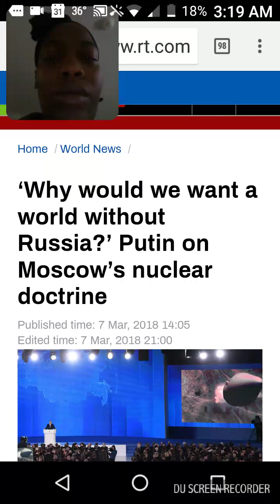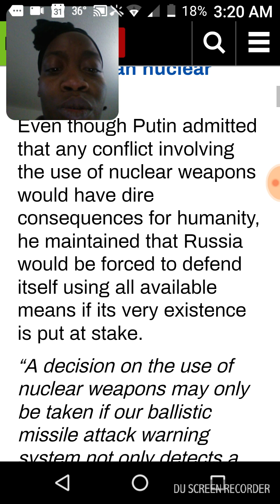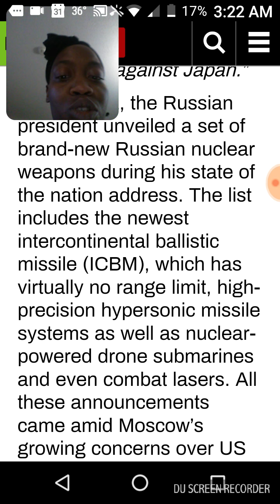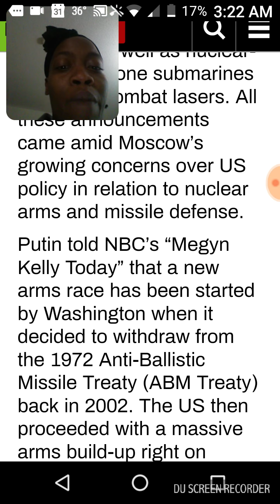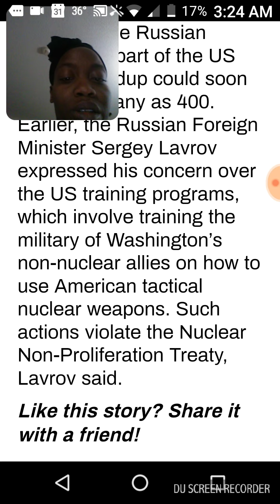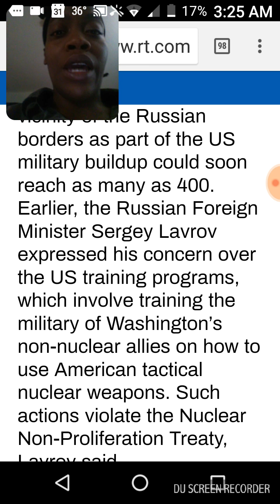URGENT PUTIN HAS PLANS FOR WAR!